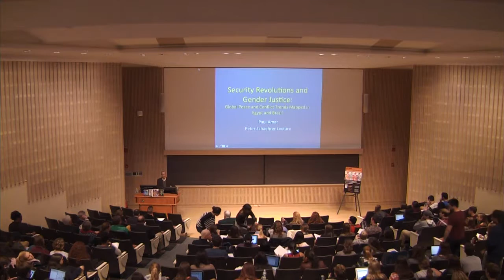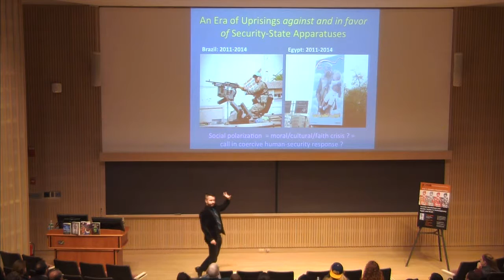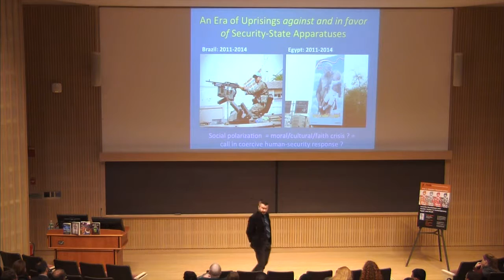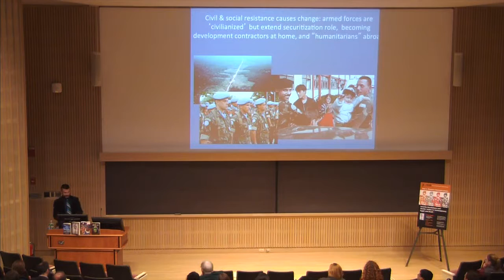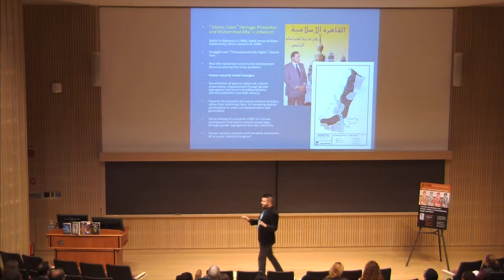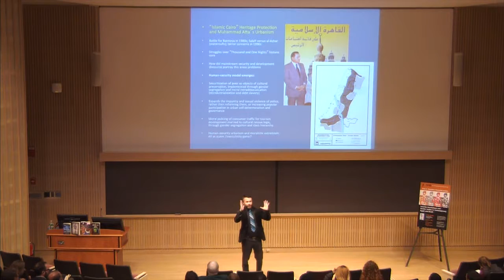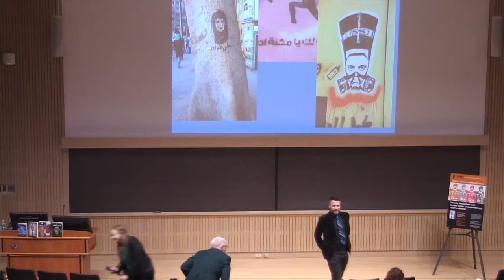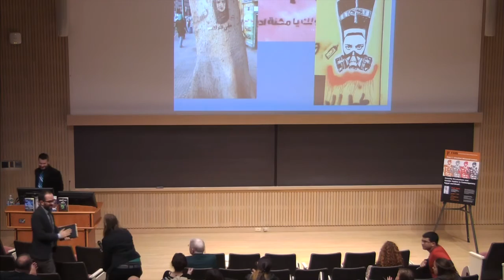2015 Peter C. Schaehrer Lecture: Security Revolutions and Gender Justice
Paul Amar, professor and director of graduate studies, University of California, Santa Barbara, presented a lecture titled "Security Revolutions and Gender Justice" for the 7th annual Peter C. Schaehrer Memorial Lecture.

10/1/2015